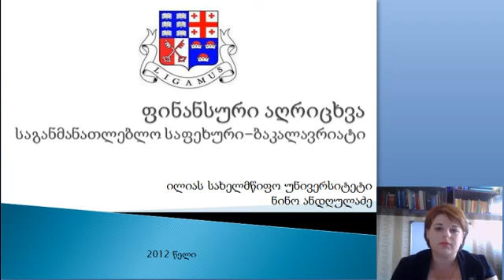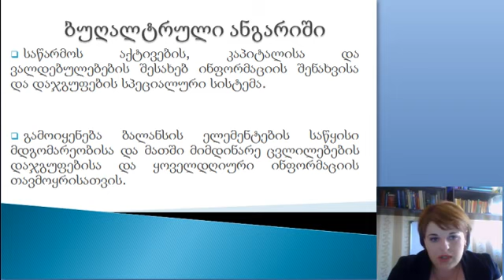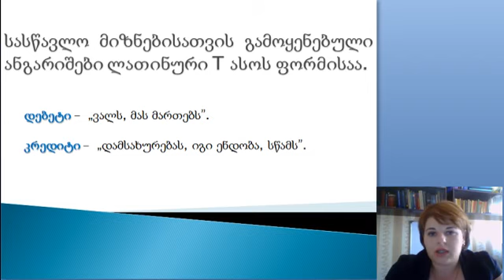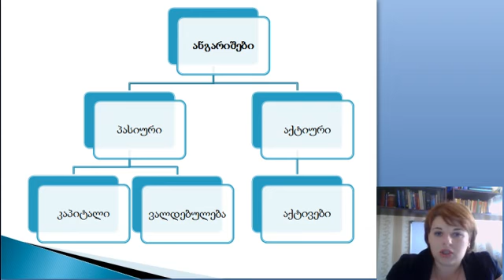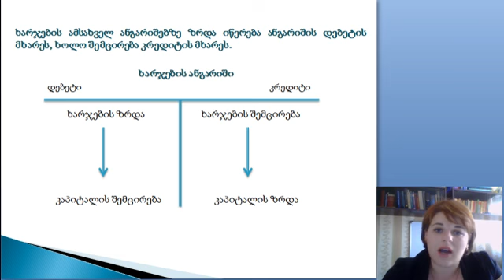ანდღულაძე-ფინანსური აღრიცხვა 4-1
ნინო ანდღულაძე ფინანსური აღრიცხვა ლექცია 4 ნაწილი 1